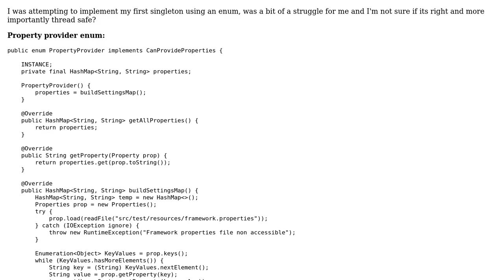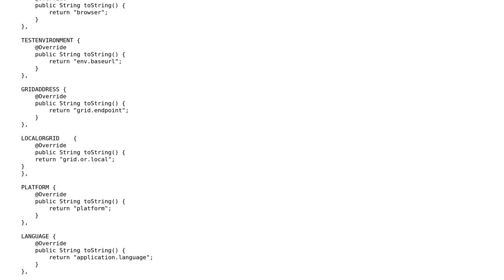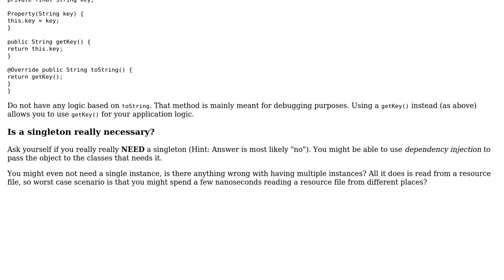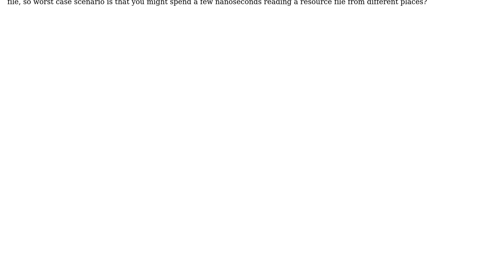Code Review: Attempting to make my properties an enum based singleton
With thanks & praise to God, and with thanks to the many people who have made this project possible! | Content (except music & images) licensed under CC BY-SA | Music | Images & others | With thanks to user symon user Simon Forsberg user 200_success and the Stack Exchange Network Trademarks are property of their respective owners. You are responsible for your own actions.